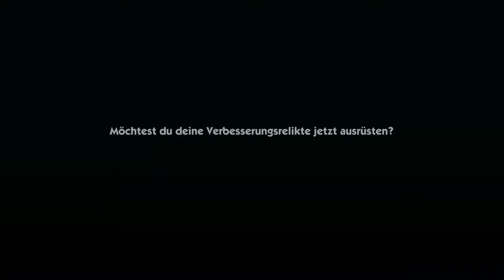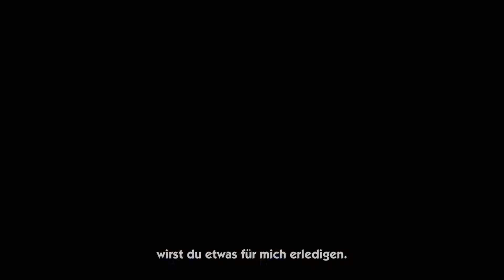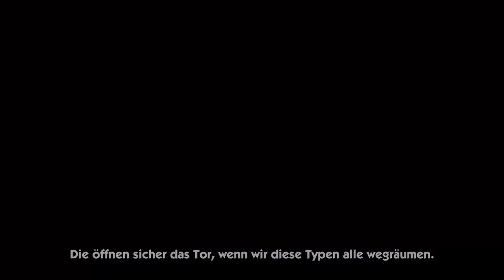Let´s Play Sonic Boom Lyrics Aufstieg German (Blind) Part 15 Die Trödelinsel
Part 15: Die Trödelinsel

Nachdem es Sonic und seinen Freunden gelungen ist Lyric und Eggman erfolgreich abzuschütteln, sind sie nun auf der Trödelinsel angelangt, wo sich der nächste Kristall befinden soll!